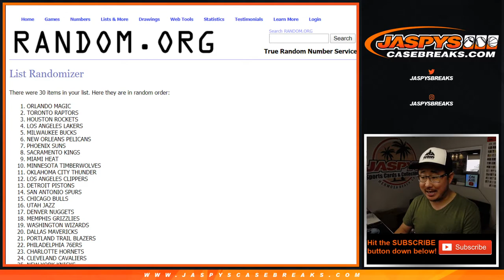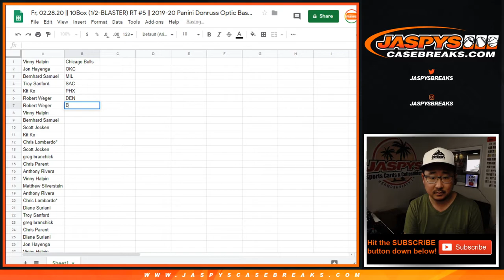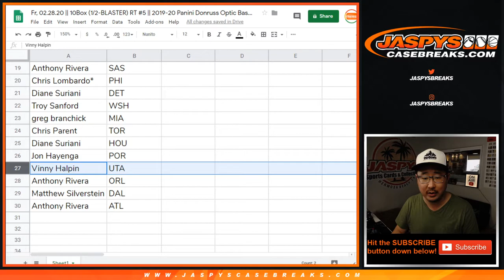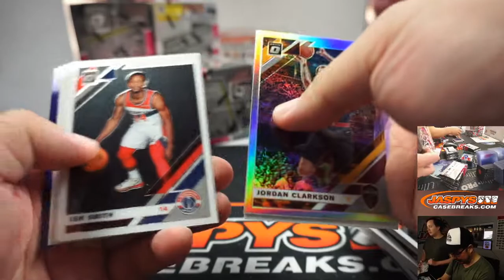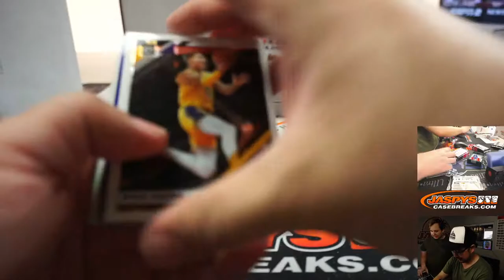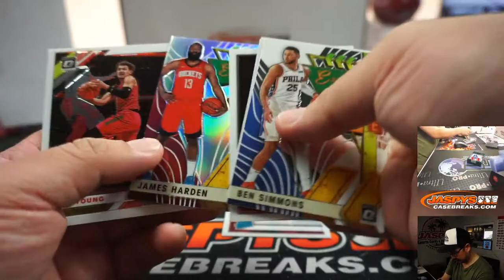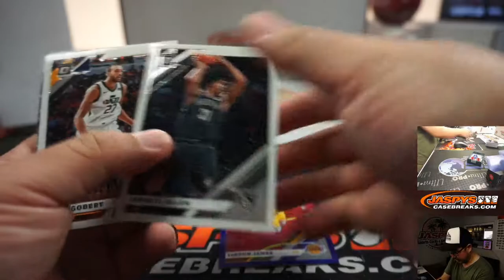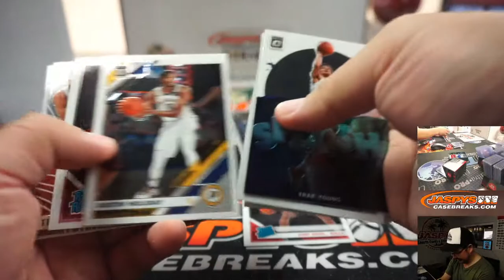Fr, 02.28.20 || 10Box (1/2-BLASTER) RT #5 || 2019-20 Panini Donruss Optic Basketball (NBA)